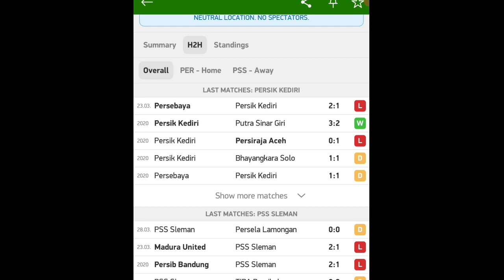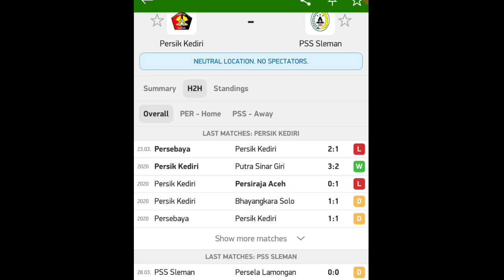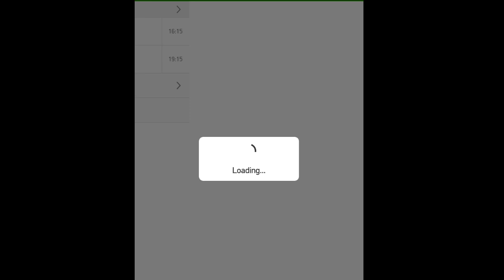Live Persik Kediri VS PSS Sleman - Piala Menpora 2021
piala menpora hari ini
piala menpora 2021 grup c
persik vs pss
persik kediri vs pss sleman
prediksi dan preview